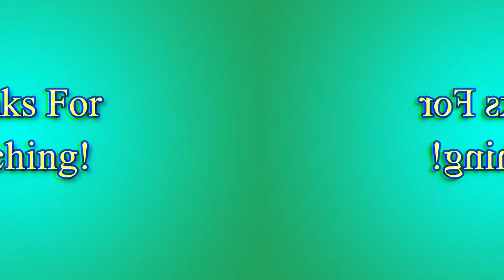MONSTER HUNTER FREEDOM UNITE: [3*] - A Swarm of Hermitaurs PART 29 (PSP)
Monster Hunter Freedom Unite is the western release of Monster Hunter Portable 2nd G. It was released across America on June 22, 2009, Australia on the 25th of June, and Europe on the 26th of June. With over 500 hours of gameplay and previously unreleased monsters, weapons and missions, Monster Hunter Freedom Unite was the biggest game of the series for its time. Via Ad-Hoc functionality, players can experience the social gaming phenomenon that’s gripping Japan and adventure with up to four friends for a thrilling and savaging multiplayer hunting party. From devising the strategy to executing the attack, team play with your friends is the key to hunting down the ferocious beasts.

For more
Dairic Parale